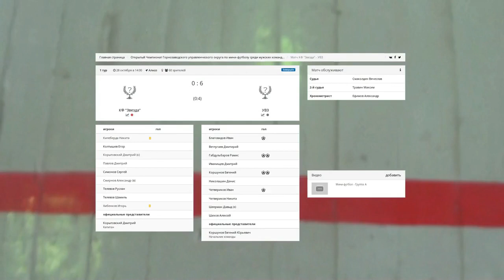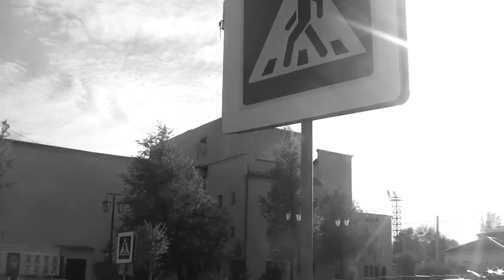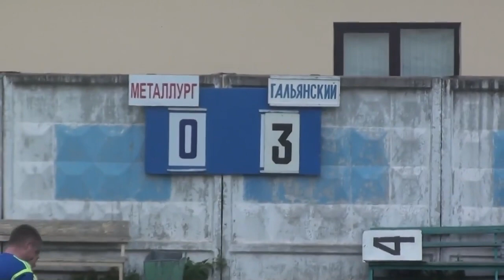Поздравляем с Юбилейным Днём Рождения Рамиса Габдульбарова - 35!